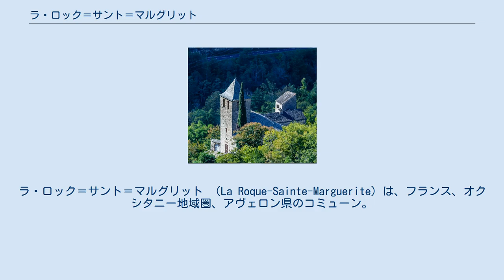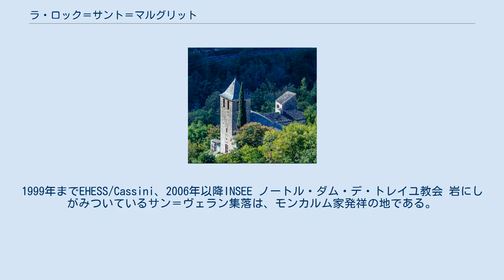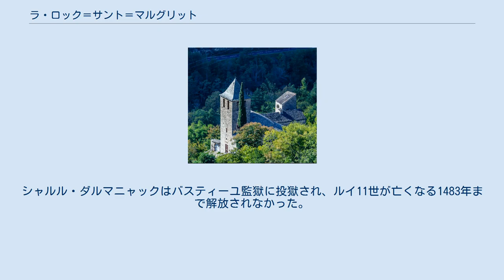ラ・ロック＝サント＝マルグリット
ラ・ロック＝サント＝マルグリット （La Roque-Sainte-Marguerite）は、フランス、オクシタニー地域圏、アヴェロン県のコミューン。
かつてのルエルグ州の一部である。
 モントルドンの市場 コミューンの経済は、ロックフォール、ペライユ（fr）、トムチーズの生産を目的とした乳製品生産用のヒツジの飼育、食肉用の子牛や子羊の飼育といった広範囲にわたる伝統的な農業に基づいている。
 園芸、養蜂、薪の生産、農村観光の分野へと多様化が進んでいる。
 コミューンおよび近隣コミューンの農民たちは、転売者に対し禁止されているモントルドン集落の市場で、加工品の有無にかかわらず農産物を販売している。
 2016年時点のコミューン人口は185人で、2011年時点の人口より5.13%減少した。
1999年までEHESS/Cassini、2006年以降INSEE ノートル・ダム・デ・トレイユ教会 岩にしがみついているサン＝ヴェラン集落は、モンカルム家発祥の地である。
1425年当時、レーモン・ド・モンカルムはアルマニャック伯ジャン4世の元・外科医および理髪師で、サン＝ヴェランの地の封建的な習慣に従ってアルマニャック伯に忠誠を示したため、城の半分はモンカルム家に分割された。
残りの半分をルイ3世・ド・モンカルムが購入して完全な持ち主となったのは1661年である。
一族はフランス革命までこの封土を守った。
モンカルム侯爵ルイ＝ジョゼフ・ド・モンカルムは、1756年2月にカナダへ出発する直前にルイ15世によって北アメリカにおける王軍の最高司令官に任命され、これが最後の北アメリカ滞在となった。
城が建設されたのは11世紀初めにさかのぼるが、今日では領主の住居部分と、円筒形のダンジョンの一部だけが残っている。
 1470年、サン＝ヴェランの城が王家の供託下にあったとき、シャルル・ダルマニャック伯（fr）は約30人の武装した男たちからなる小さな部隊で城に入り王を驚かせた。
1470年12月、錬金術を用いて贋金を鋳造したとアルマニャック伯は告発され、ロデーズ執事長であるギヨーム・ド・シュリーによって包囲された。
翌月1月の初め、彼は庶子のジャンともども降伏することになった。
シャルル・ダルマニャックはバスティーユ監獄に投獄され、ルイ11世が亡くなる1483年まで解放されなかった。